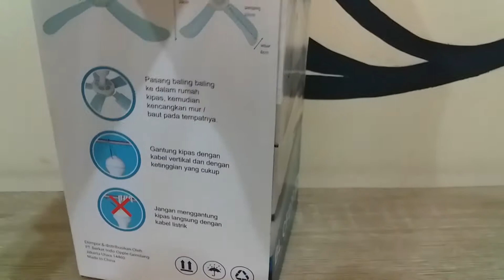KIPAS BEST LAIF 20 WATT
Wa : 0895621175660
KIPAS BEST LAIF 20 WATT ini kipas hemat listrik, praktis, dan tidak bising. Ukuran kipas diameter 59cm, tinggi 22cm. Baling-baling terdapat 4 pcs, ukuran baling-baling panjang 23cm, lebar 8cm.